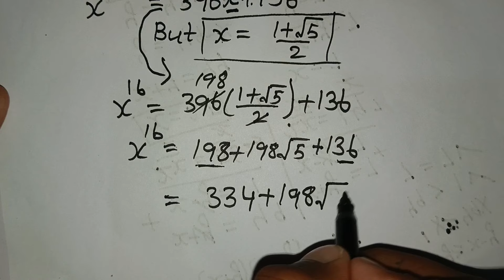Germany | A Nice Square root Math Simplification | Solve this Olympiad problem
Hi , This is Nasir  And This is my YouTube channel ( Nr Logic )

Olympiad question
Olympiad tips and tricks
exponential problem
exponential equation
Olympiad math
math fun
exponential
solve exponential equation
what is olympiad question
math problem solution
everything related to mathematics
Topics covered:
olympiad prepare

          Fellow Me:-

▬▬▬▬▬▬▬▬▬NOTE:-
To team youtube :"Nr Logic " believe that our content does not violate any YouTube policies .The video is edited , scripted , produced , and directed by us . YouTube shouldn't have any problem

  If you Liked this video then please don't forget to press the Like👍 button and share this video and If you want Latest mathematics questions everyday then subscribe to our channel and press the bell🔔 icon button.Thanks for everything 💕